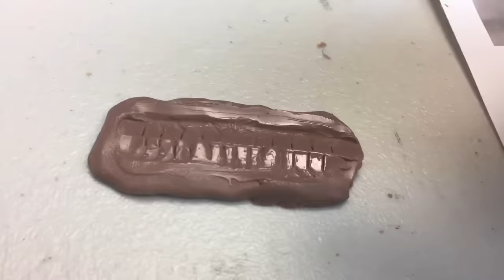Hulk Sculpture Timelapse - Thor Ragnarok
Timelapse sculpting gladiator Hulk from 'Thor Ragnarok'

Song: Thud - John Deley and the 41 Players